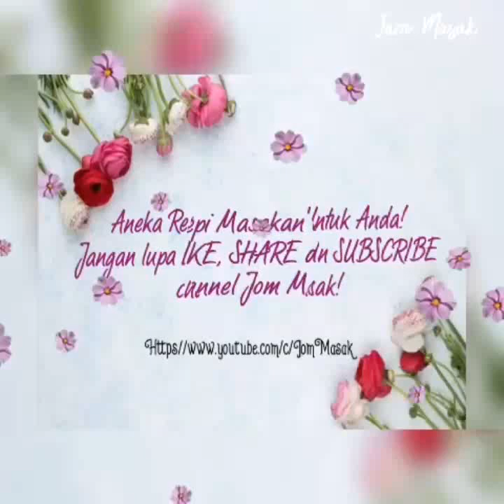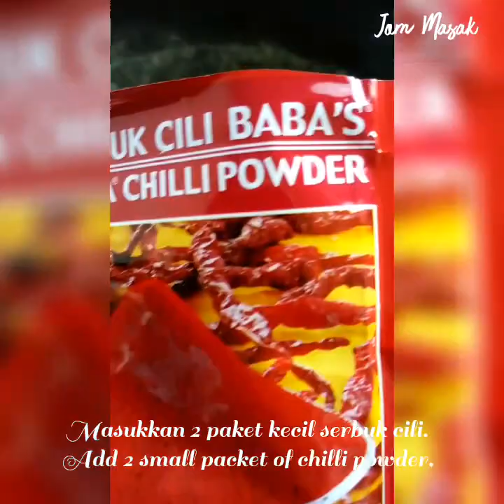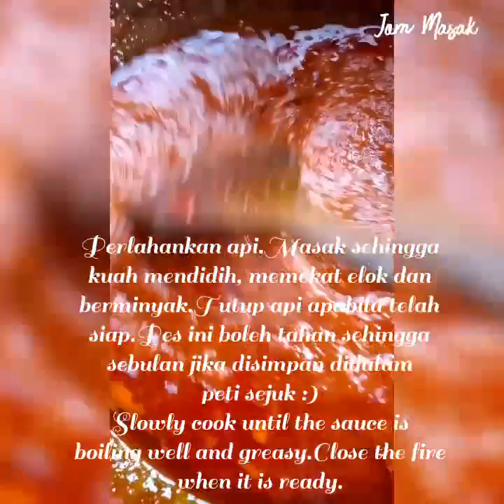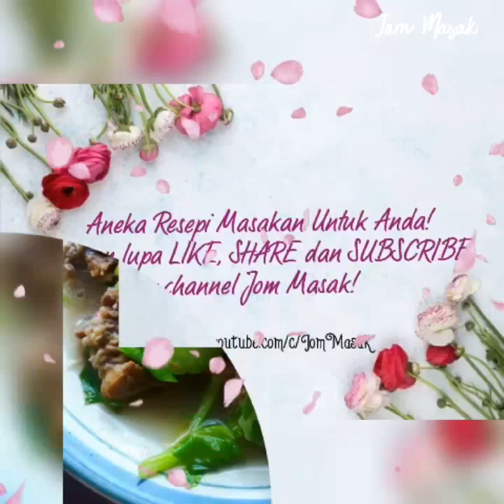KUAH SHELL OUT SEDAP